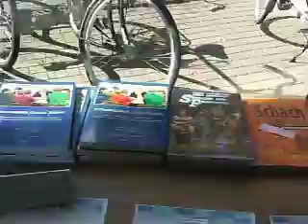KVDC Hachijan Kabatianski 1 Arnhem 5sept2010